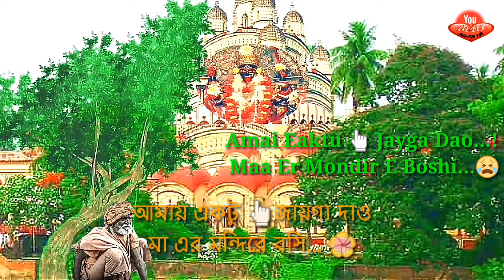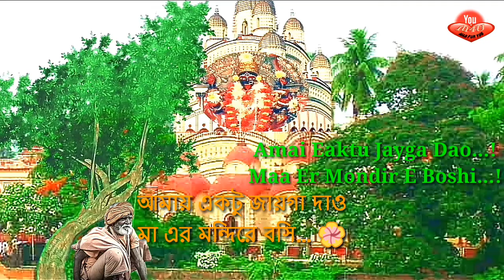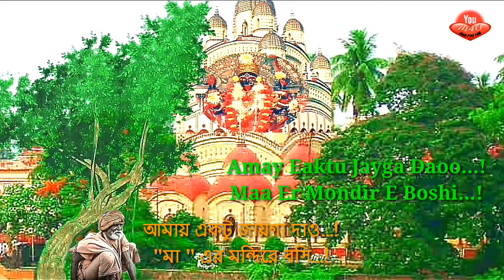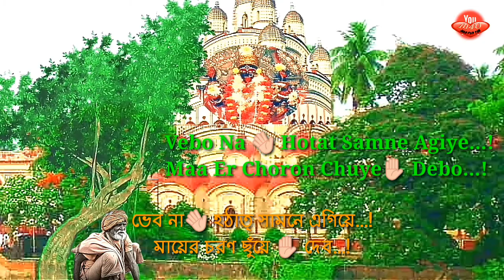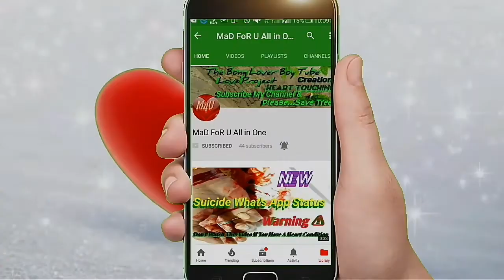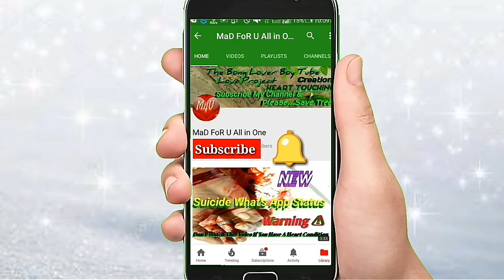Amay Eaktu Jayga Daoo 😭|| আমায় একটু জায়গা দাও মা এর মন্দিরে বসি || Digital Sound || Heart touchin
আমায় একটু জায়গা দাও মায়ের মন্দিরে বসি
আমি অনাহুত একজন, অনেক দোষেতে দোষী।

আমি সবার পিছনে থাকবো শুধু মনে মনে মাকে ডাকবো
কারো কাজে বাধা দিলে সাজা দিও যত খুশী
আমায় সাজা দিও যত খুশী।

ভেব না হঠাত্ সামনে গিয়ে মায়ের চরণ ছুঁয়ে দেব
দুর থেকে শুধু চোখের জলেতে মার রাঙা পা ধুয়ে দেব।

শুধু আরতি যখন করবে, মা’র পূজাদীপ তুলে ধরবে
আমাকে দেখতে দিয়ো মায়ের একটু হাসি।